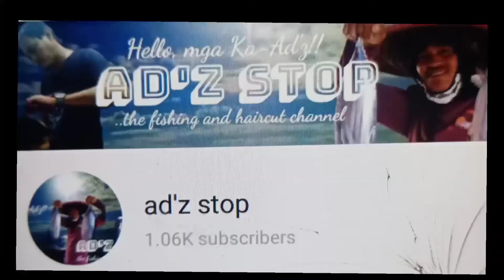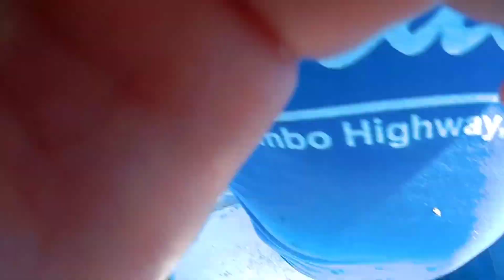NAKA JACKPOT DIN NG MALILIIT NA SKIP JACK TUNA